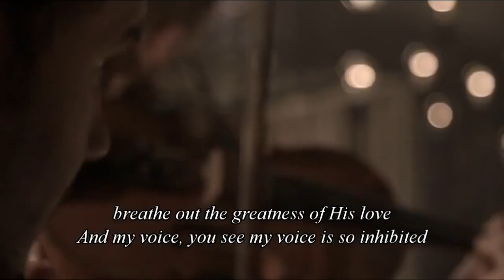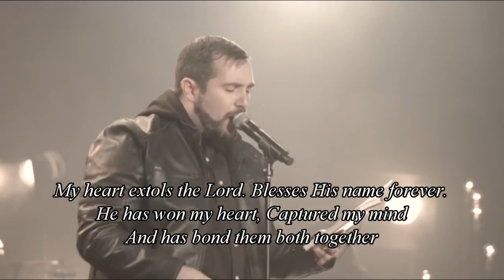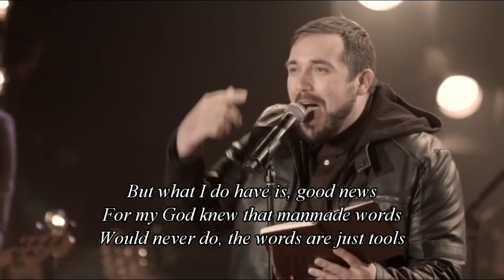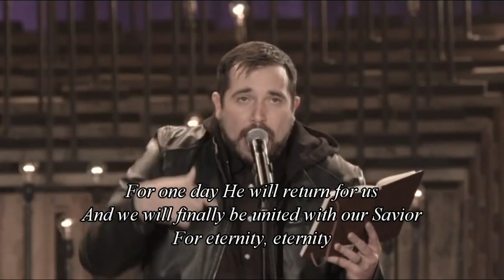Jesus is Forever Pastor Isaac Wimberley in Kari Jobe Forever, with lyrics and subtitles